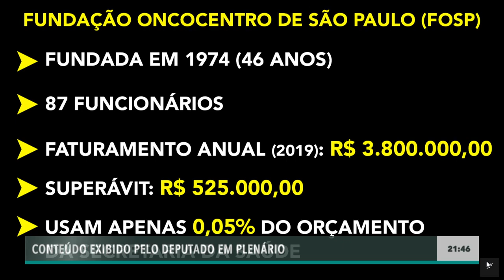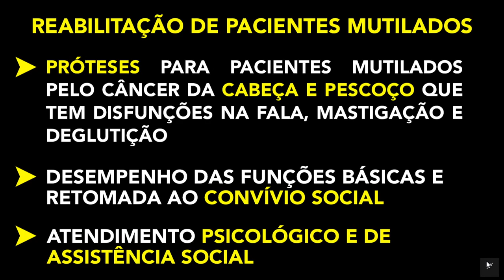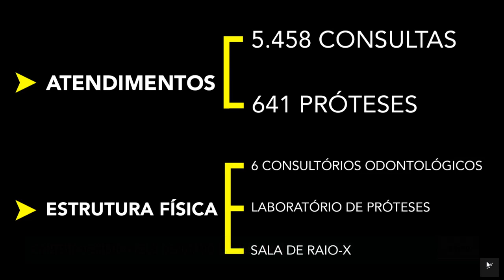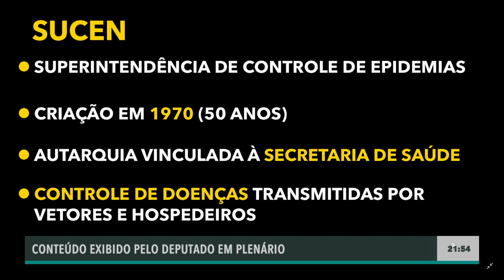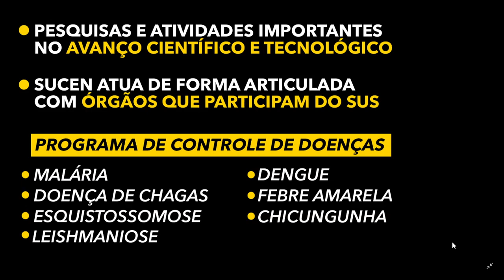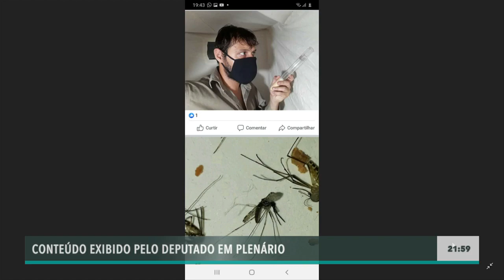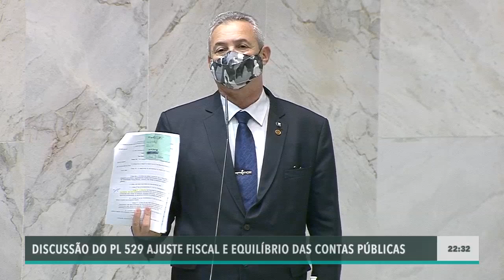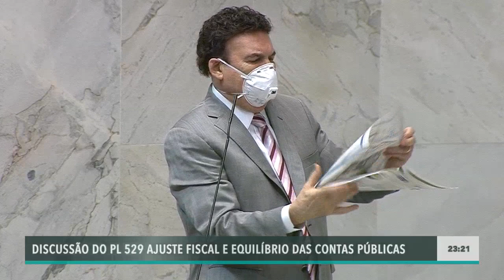Sessão Plenária Extraordinária - 2ª Sessão - 05/10/2020 - Discussão do PL 529 de 2020